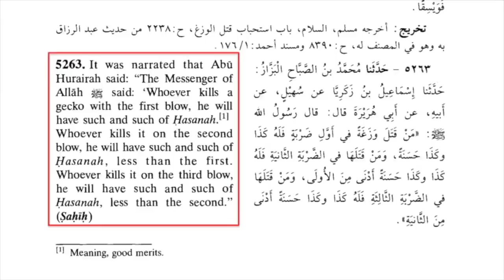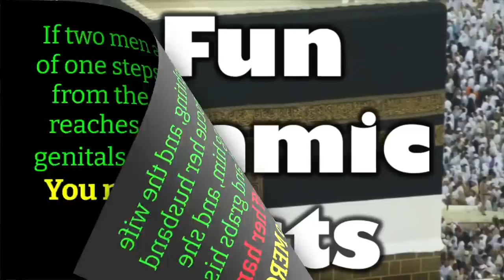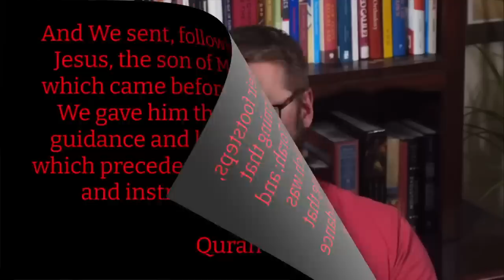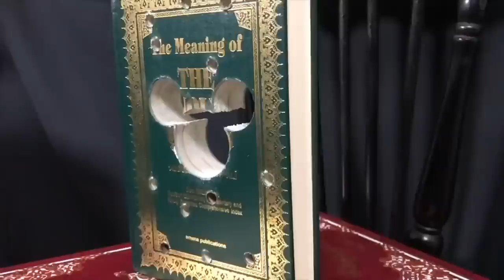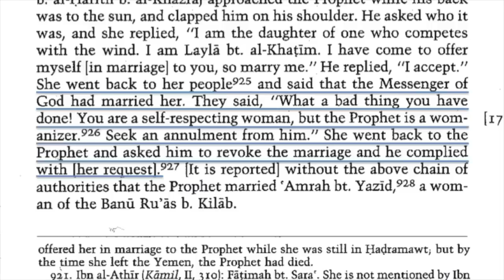A Tribute to David Wood Acts 17 Apologetics! Thank you